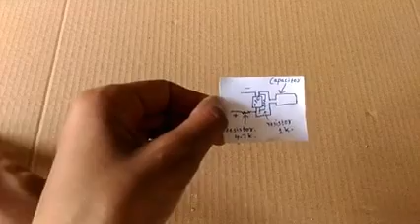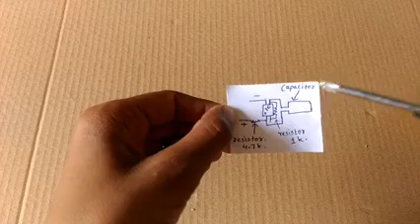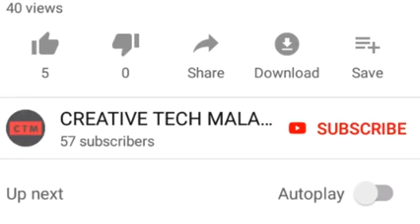how to make Led flasher/ blinking circuit in malayalam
hello friends welcome to Creative Tech Malayalam today's video is how to make a led flasher at home

for more videos our channel link

E D Tech Malayalam channel link